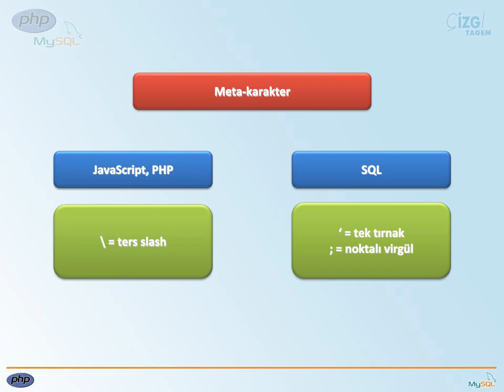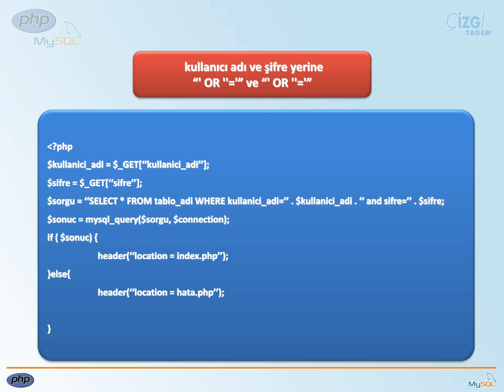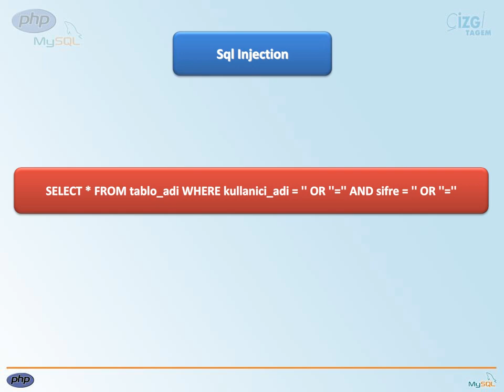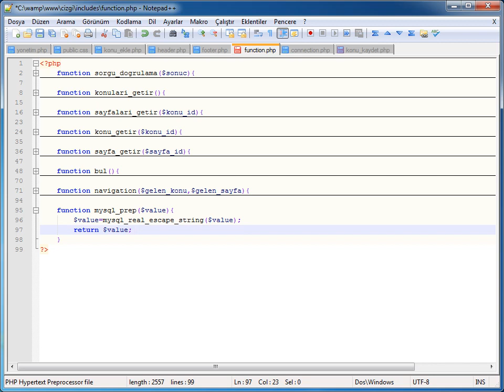PHP-MYSQL - 12 CRUD Uygulamaları: 06 SQL Injection